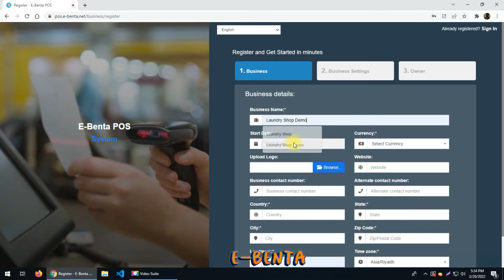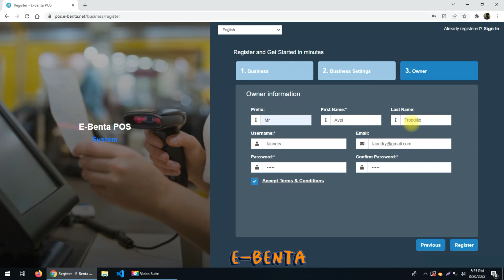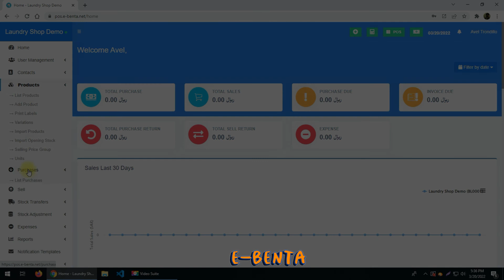HOW TO CREATE BUSINESS ACCOUNT (Registering your Business) || E-BENTA POS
E-BENTA POS

Registering your Business

1. Click on the register business link on the welcome page.

2. Registering a business involves multiple steps;  Business Details, Tax details, and Owner details.

3. Business Details: Fill out the relevant fields; select the appropriate currency & Time zone; click on Next. Time Zone & Currency can be different for different registered businesses.

4. Tax Details: You should fill out at least one Tax name and Tax number. Tax is like GST/VAT which varies for different countries. Fill in details & click on next.

5. Owner Details: Provide asked details. Username & Password are used to login so make sure you remember them.

6. The owner created during this registration will be the admin of the business. More admin can be added/edited/deleted from user management section.

7. Click on the register button and after successful registration, it will get redirected to login screen. Login with owner username/password created.

seo atoz seo tools blog tools phpscript searchengine .